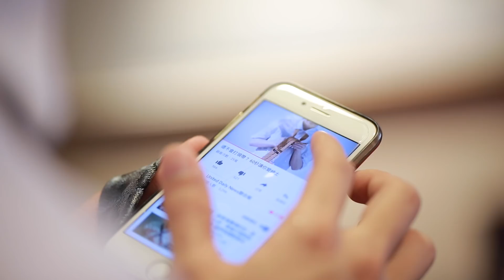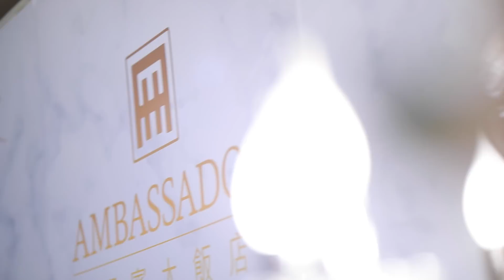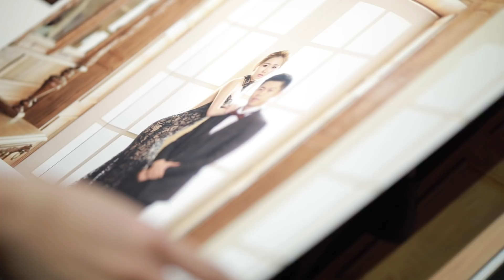Peter & Penny 高雄國賓大飯店Ambassador Hotel 快剪快播SDE 文定宴客 藤井映畫婚禮錄影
全作品網址vimeo.com/goldfujii/
Filmed : 多機拍攝（三機）
Location : 高雄國賓大飯店Ambassador Hotel
Equipment : Canon 5D mark IV (5D4) 、指向性麥克風、穩定器、腳架、軌道、持續光源攝影燈。
婚錄：徐傑
藤井映畫婚禮錄影